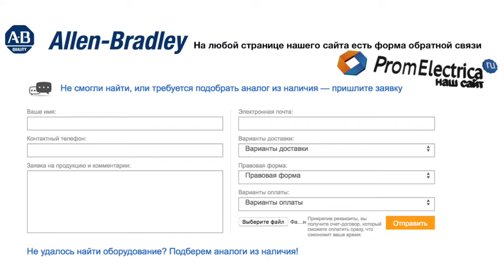100-C43S00 контактор 3 пол. 43А 127VAC (50Hz) Allen-Bradley, 100-C43S00M - уп. 20 шт.